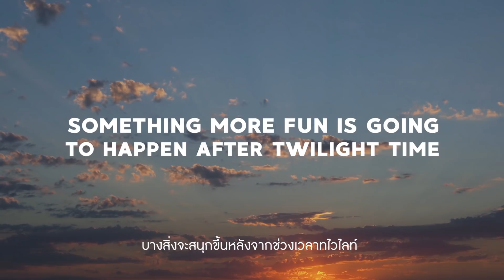TRINITY - '5:59 (Five - Fifty Nine)' OFFICIAL MV TEASER | PART 2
OFFICIAL MV TEASER l PART 2
TRINITY SPECIAL TRACK l 5:59 (Five - Fifty Nine)

MUSIC VIDEO PART 2 RELEASE ON YOUTUBE 4NOLOGUE MUSIC I 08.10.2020

4NOLOGUE CO., LTD.
ALL RIGHTS ARE RESERVED SELECTIVELY IN THE VIDEO. MANUFACTURED BY 4NOLOGUE CO., LTD. , BANGKOK, THAILAND.